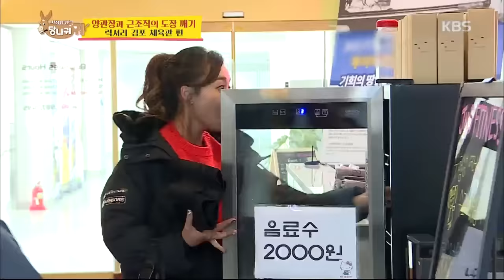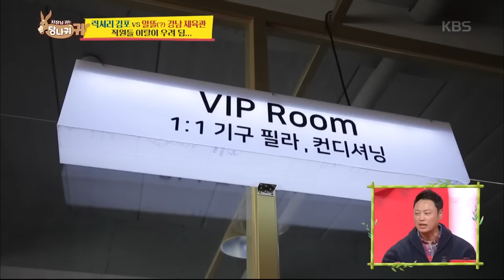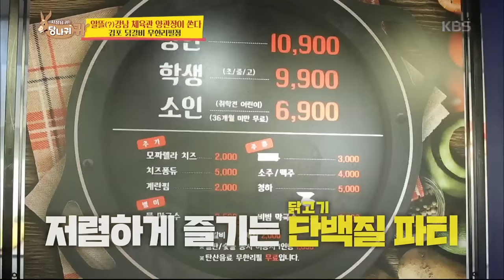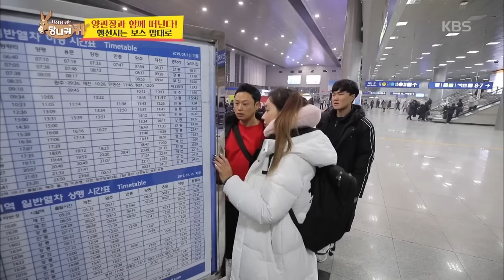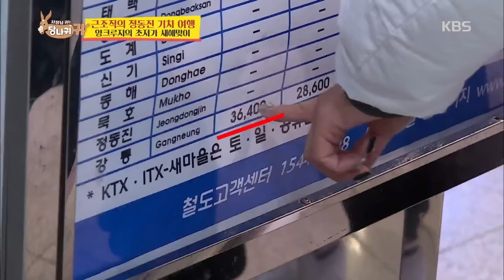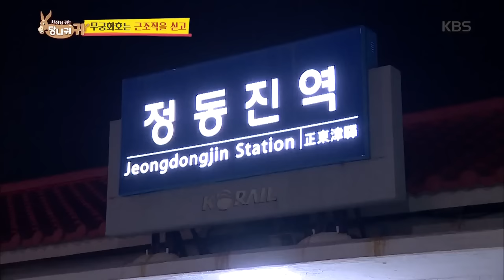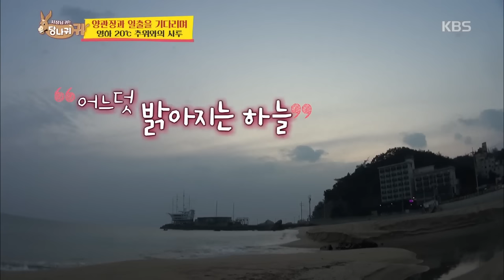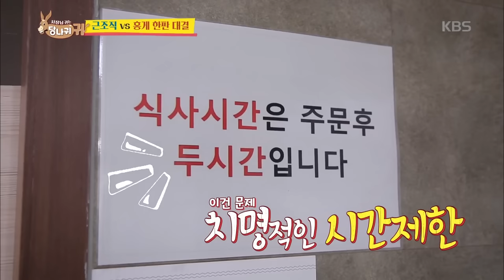📺️Binge Watch Trainer YANG📺️💪🏻🏋🏻 EP05 [Boss in the Mirror] | KBS WORLD TV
00:00 Part 1
28:18 Part 2